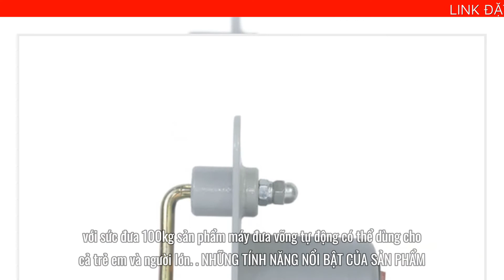MÁY ĐƯA VÕNG TỰ ĐỘNG A100 SỨC ĐƯA 100KG VINANOI - TRỢ THỦ ĐẮC LỰC ĐỂ MẸ CHĂM BÉ TOÀN DIỆN HƠN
Mỗi ngày việc ru con ngủ hàng giờ bên chiếc võng là vấn đề lớn cho mẹ kể cả ông bà phụ chăm sóc bé. Vì để bé yêu của bạn ngủ ngon mà không thức giấc bất ngờ thì mẹ và ông bà phải luôn túc trực bên cạnh để đưa võng cho bé yêu. Những điều này sẽ gây trở ngại và cảm giác mệt mỏi cho mẹ và ông bà khi chăm cháu. Để khắc phục vấn đề này, Vinanoi đã cho ra đời dòng sản phẩm máy đưa võng tự động với kỹ thuật hiện đại, máy đưa võng đã trở nên trợ thủ đắc lực cho mẹ, giúp mẹ chăm sóc bé toàn diện hơn. Sản phẩm là một trong những sản phẩm được người tiêu dùng lựa chọn nhiều nhất, với sức đưa 100kg sản phẩm máy đưa võng tự động có thể dùng cho cả trẻ em và người lớn.

NHỮNG TÍNH NĂNG NỔI BẬT CỦA SẢN PHẨM
Máy ASANTA đạt tiêu chuẩn xuất khẩu quốc tế
Sản phẩm mang đến sự an toàn, tiện lợi cho bé và mẹ khi sử dụng với thiết kế linh động phù hợp với các loại khung võng trên thị trường.
Tháo lắp sản phẩm dễ dàng, máy sử dụng bộ biến điện DC đảm bảo an toàn khi sử dụng điện.
Với sức chịu được 100kg cả mẹ và bé có thể cùng nhau tận hưởng những giấc ngủ ngon trên chiếc võng mà không cần lo lắng điều gì.
Sản phẩm tiết kiệm được nhiều thời gian, chi phí.
Máy đưa không gây ồn.
Máy đưa võng tự động có thể dung được với bình acquy nên luôn đảm bảo an toàn cho bé yêu.
CÁC THÔNG SỐ CỦA MÁY ĐƯA VÕNG TỰ ĐỘNG A100
Sức đưa: 100kg
Kích thước tổng thể : 15 x 14 x 17 cm
Kích thước đóng gói: 15 x 15 x 15 cm
Sản phẩm dùng được cho bé từ 3 tháng tuổi trở lên và người lớn. Đây sẽ là sản phẩm rất cần thiết trong gia đình, đặc biệt là dành cho người lớn và trẻ nhỏ.

CÁC SẢN PHẨM ĐI KÈM VỚI MÁY ĐƯA VÕNG TỰ ĐỘNG
Động cơ lắc võng
Bộ biến điện Adaptor điều khiển tốc độ và trọng lượng
Cặp móc U định vị
Phiếu bảo hành
CHÍNH SÁCH BẢO HÀNH VÀ HẬU MÃI
Bảo hành 12 tháng với chính sách 1 đổi 1, sản phẩm đổi mới các bộ phận hư hỏng cho khách hàng trong tháng đầu sử dụng.
Đổi sản phẩm cũ lấy sản phẩm mới nếu khách hàng có nhu cầu.
GIỚI THIỆU THƯƠNG HIỆU VINANOI
VINANOI là thương hiệu nôi, cũi cho bé, võng đưa tự động nổi tiếng được thành lập năm 2012 và là đơn vị tiên phong trong việc nghiên cứu và sản xuất thành công Nôi võng tự động đa năng. Sản phẩm của VINANOI hiện nay đã và đang chinh phục người tiêu dùng trong và ngoài nước, đặc biệt là các thị trường khó tính như Mỹ, Campuchia,...và đang được bán tại hệ thống trang TMĐT uy tín Amazon của Mỹ. Với sứ mệnh trở thành thương hiệu đồng hành và chăm sóc một cách toàn diện nhất sức khỏe cho các bà mẹ trong suốt quá trình mang thai tới khi sau sinh, là người bạn gắn bó với tuổi thơ trẻ em Việt Nam một cách hoàn hảo nhất từ lúc còn trong bụng mẹ đến khi chào đời, phát triển về thể chất và tinh thần, sản phẩm của VINANOI ngày càng khẳng định được vị trí của mình trong lòng các bậc phụ huynh.